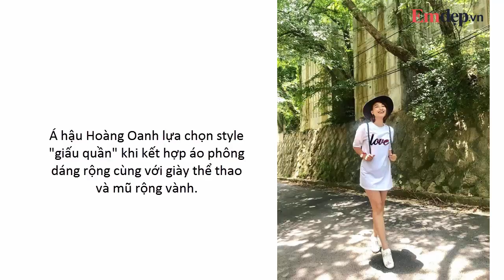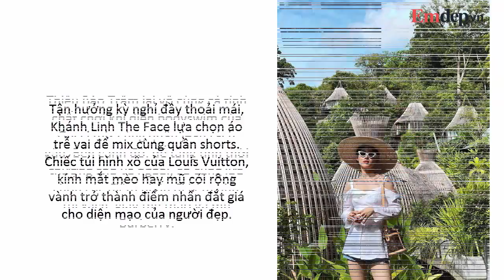Học Chi Pu, Minh Hằng cách mix đồ đi du lịch hè đẹp ''mê li'' ai nhìn cũng yêu luôn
mix đồ đẹp, mặc đồ đẹp, cách phối đồ đẹp, mặc gì đi du lịch, chân váy chữ a, du lịch biển, du lịch hè,
Trong chuyến đi đến Hàn Quốc để tham dự Ultra Music Festival, Chi Pu lựa chọn cách ăn diện đơn giản mà vô cùng nổi bật. Nàng hot girl kết hợp áo cổ lọ xanh da trời cùng với chân váy jeans màu đỏ tạo nên một set đồ đầy màu sắc độc đáo. Cô cũng khéo léo sử dụng phụ kiện là chiếc túi xách Chanel Gabrielle để trung hòa các sắc màu, giúp vẻ ngoài thêm phần hài hòa tinh tế hơn.
Bảo Thy cũng là một trong những sao Việt chăm chỉ đi du lịch nhất. Và trong kì nghỉ của mình, ngoài việc thưởng lãm cảnh đẹp thì cô cũng không quên khoe những bức ảnh đẹp hết xảy với phong cách trẻ trung của mình. Nữ ca sĩ 8x diện quần thể thao cùng áo phông, thêm các phụ kiện sành điệu như giày loafer, kính mắt và túi xách đeo chéo.
Kỳ Duyên khẳng định đẳng cấp của một fashionista khi diện cả bộ trang phục xuyệt tông trắng. Hoa hậu sử dụng áo phông hàng hiệu Moschino để mix cùng quần vải suông, thêm phụ kiện là giày loafer và mũ vành khá ăn ý.
Minh Hằng vừa xinh xắn vừa trẻ trung khi lựa chọn kiểu đầm caro xếp tầng mix với giày thể thao trắng.
 Á hậu Hoàng Oanh lựa chọn style "giấu quần" khi kết hợp áo phông dáng rộng cùng với giày thể thao và mũ rộng
Thanh Hằng luôn đề cao tinh thần thoải mái trẻ trung những không kém phần thanh lịch cho chuyến du lịch của mình. HLV The Face 2018 lựa chọn set đồ cá tính đậm chất menswear khi kết hợp áo sơ mi kẻ sọc cùng quần skinny jean khoe vóc dáng cao ráo cùng đôi chân thon dài thẳng tắp.
Hoàng Oanh cá tính pha nét bụi phủi cool ngầu với set đồ theo style tối giản. Nữ diễn viên  lựa chọn quần jeans cạp cao sơ vin cùng áo thun trắng đơn giản và phụ kiện là đôi giày sneakers họa tiết .
Sĩ Thanh cũng có chuyến tham quan Ninh Bình đầy ý nghĩa. Người đẹp lựa chọn mẫu váy họa tiết hoa với tông vàng hot trend khá nổi bật và thoải mái.
Thiều Bảo Trâm lại vô cùng cá tính chất chơi khi diện bodyswim của Gucci mix cùng quần jean rách gấu. Bên cạnh đó, để tăng tính thời thượng cho vẻ ngoài, cô cũng lựa chọn các điểm nhấn đi kèm như túi xách, giày thể thao và mũ Burberry.
Xem thêm nhiều clip hữu ích tại đây:
7 CÂY SON giá dưới 200k màu cực đẹp phù hợp với học sinh, sinh viên